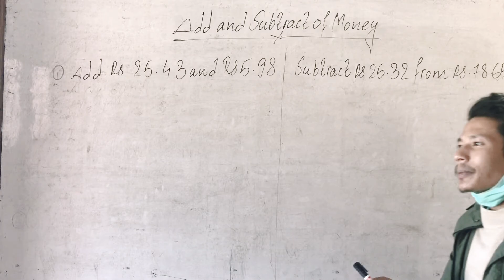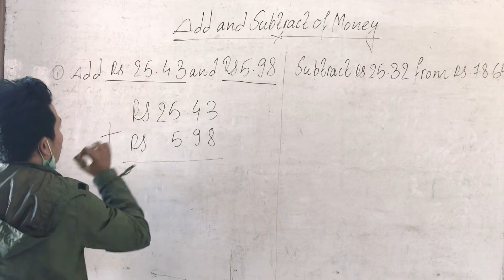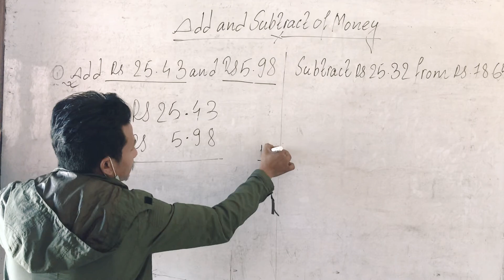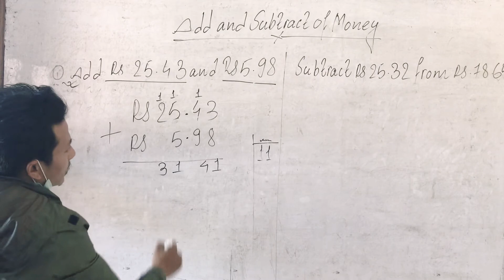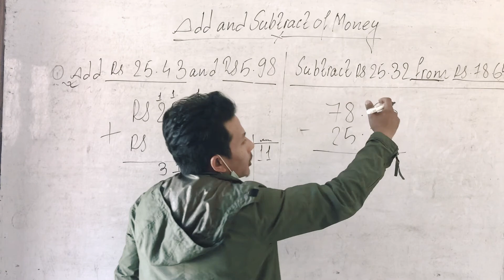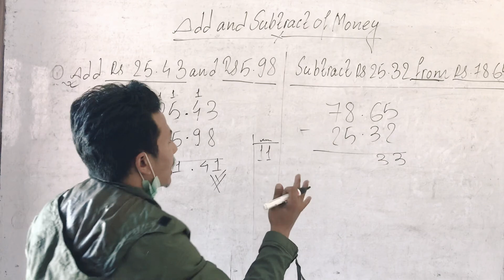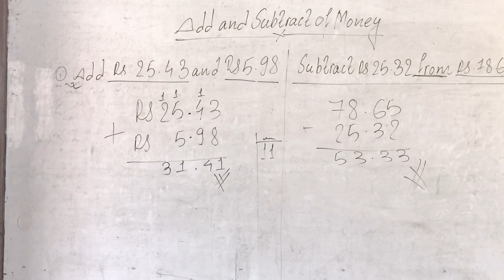Addition and subtraction of money